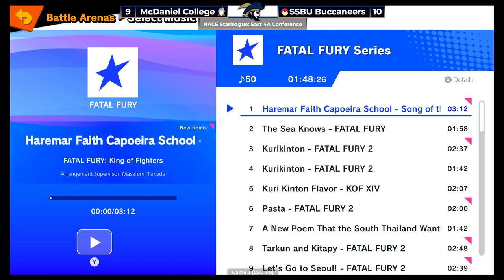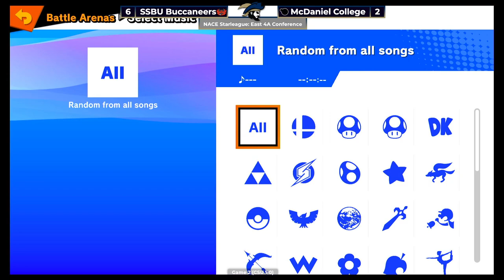CSU Esports vs McDaniel College - NACE SSBU